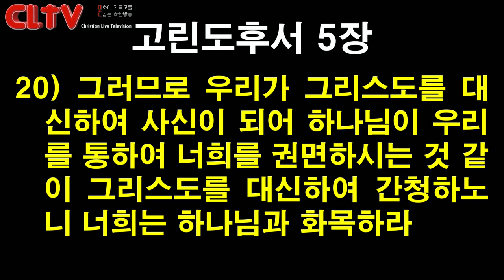CLTV 파워메시지ㅣ2020.10.11 주일설교ㅣ에덴교회(곽성덕 목사)ㅣ'우리에게는 여전히 기회가 있다'